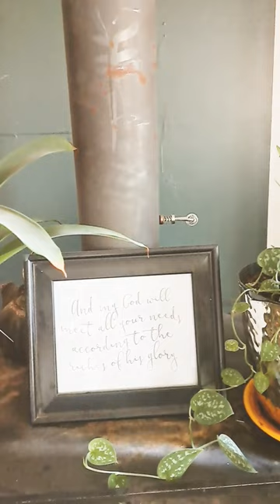backtohomeschool homesteadhomeschool homeschoolmom homeschoolmomlife homeschoolroom homestead